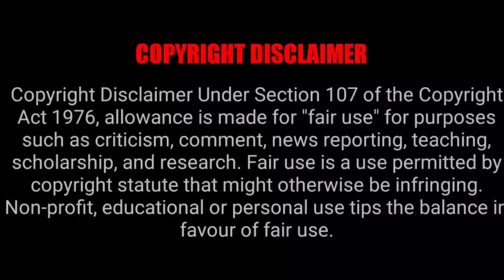ATTACK ON TITAN EPISODE 10 REACTION MASHUP!!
IMON SNOW
RICE AND GINGER
DOS CAVAZOS
ROMANIA BLACK
LM REACTION